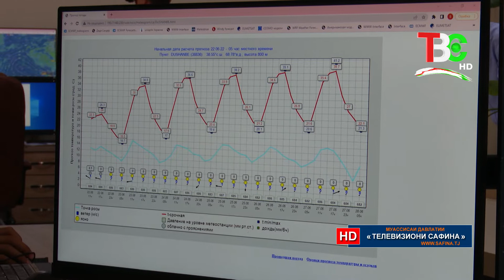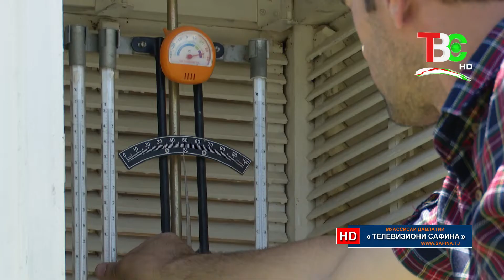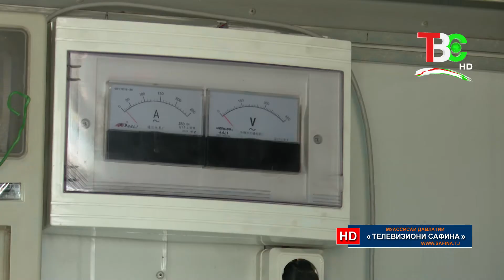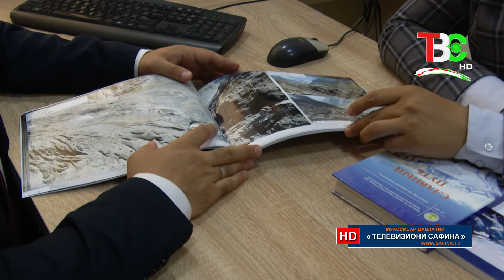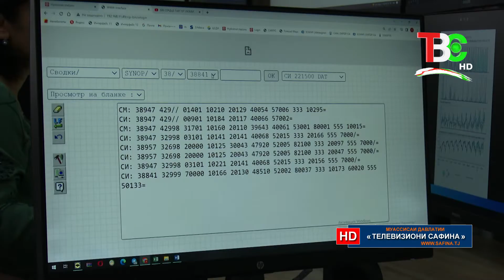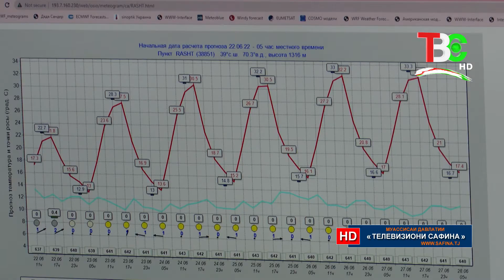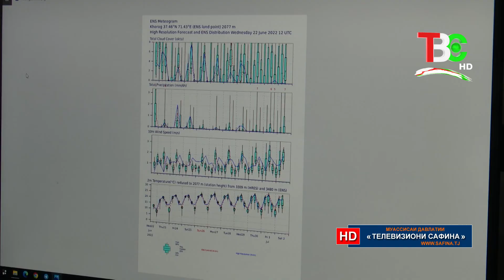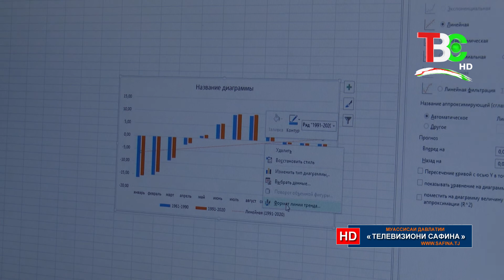Мегӯянд, ки... - Агентии обуҳавошиносӣ